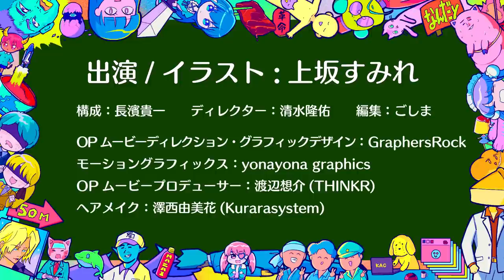#118【炒飯】上流階級の集い!?すみぺ○○○パーティーデビュー!?【上坂すみれのおまえがねるまで】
2023/9/2配信

今夜は炒飯！
すみぺ 遂に○○○パーティーデビュー！？

🎧配信▷ https:// sumire-uesaka.lnk.to/music

14th SINGLE『ハッピーエンドプリンセス』発売！
ご予約はこちら▶ https:// sumire-uesaka.lnk.to/14thSG_HAPPYENDPRINCESS
収録内容や特典など詳細はこちらをチェック‼️

声優アーティスト・上坂すみれが好きなことを語ったり、遊んだりする自由なトーク番組です♡

毎週土曜日22時〜配信！
番組ハッシュタグは#上坂すみれおまねる
拡散&Tweetしてくださいね！

新コーナー大量追加！！

【男道（ふつおた）】
へんな名前ですが、ふつおたのコーナです！
番組の感想や、すみぺへの報告・相談・質問などなどお送りください！

【炒飯（ちゃーはん）】
炒飯＝愛すべきもの！
アニメ・ゲーム・音楽・映画…幅広い趣味を持つすみぺがハマりそうな、アナタが愛しているもの・推し・ハマっていること（あなたにとっての炒飯みたいなもの）を教えてください！

すみぺがハマりたい！これは好き！というものには、番組特製ステッカーを差し上げます。

★文章の書き出しは「僕/私にとっての炒飯は○○です！」からでお願いします。
○○の魅力を端的に、アツく自由に語ってください。

【LOVE！CRAZYな話】
おかしい（CRAZY）話が
大好き（LOVE）なすみぺのために
あなたの体験したクレイジーなお話を教えて下さい！すみぺが話を聞いておもしろいと思えばステッカー！

同志の皆様がクレイジーだと思った
エピソードをどんどんお願いします！

【すみぺ補完計画 】
この10年間の記憶が曖昧になっている上坂さんのために
同志から「上坂すみれ10年の思い出」を募集し記憶を補完してもらうコーナー。

 【ナゲット割って父ちゃん 】
「ナゲット割って父ちゃん」のような、上坂さんのテンションを上げる
「短いフレーズ」を募集するコーナー。

 【上司の上坂部長だよ♡】
同志（部下）からの報告（失敗談・やらかしエピソード）を募集し
それを受けて、毛深い上司として上手に「叱咤激励」するコーナー。

【必殺！おまね人 】
　捨てるかどうか迷っている物、捨てられない思い出などを同志から募集し、
「おまね人」の上坂さんが「とっとく」「ポイする」を決めるコーナー。

【持ってて良かった〇〇券】
　杉田さん発案。「〇〇」に好きなことを自由に書ける券を入手した上坂さん。
そこで、同志から「すみぺだったら『〇〇券』が良い！」と思う “券の名前”と“券の効果”を募集。

ーーーーーーーーーー
🔻RELEASE info🔻
◾️SUMIRE UESAKA LIVE 2023 TALES OF SUMIPE」Blu-ray

■13th SINGLE『LOVE CRAZY』
発売日：2023年2月8日(水)

■5th ALBUM『ANTHOLOGY & DESTINY』発売中！！